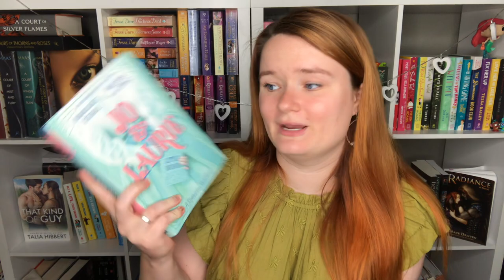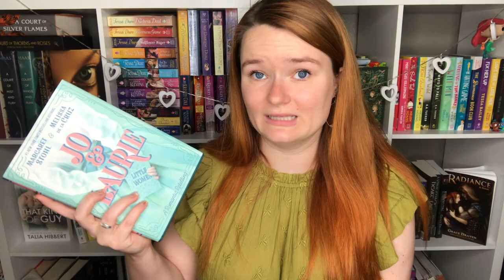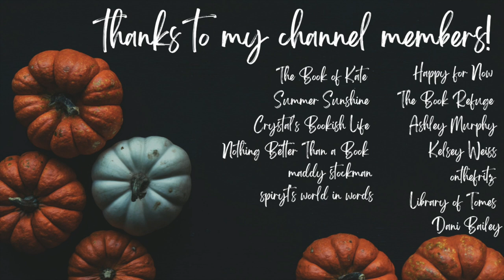september wrap up💚✨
Hi yall!!❤️Here we have all of the books I read last month in September! Please let me know if you have read any of these books, or if you plan to!!
Love yall!!

✨VIDEOS MENTIONED✨

xoxo Ava💕